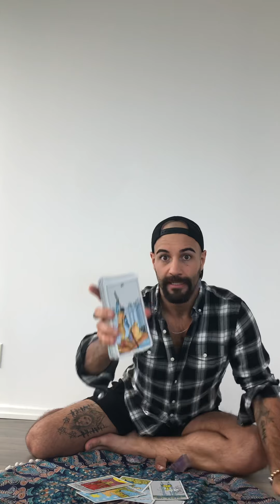Aquarius August 2019 1-15: stop accepting less than you deserve! (ASL Tarot)